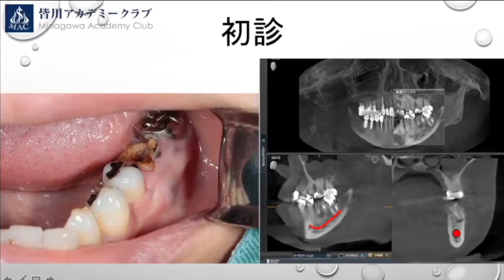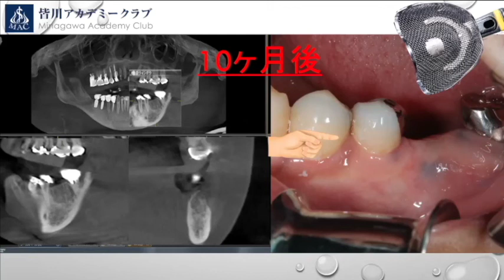【クインテッセンス出版】リグフィットの製作方法――書籍『PRD YEARBOOK 2022』【PRD 発】ケースレポートⅡ（皆川 仁）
書籍『PRD YEARBOOK 2022』【PRD 発】
皆川 仁氏による『リグロスとリフィットを用いたハイドロゲルでペリオ・インプラント治療が変わる－日本発増殖因子の展望－』より

書籍詳細は下記リンクから

クインテッセンス出版株式会社